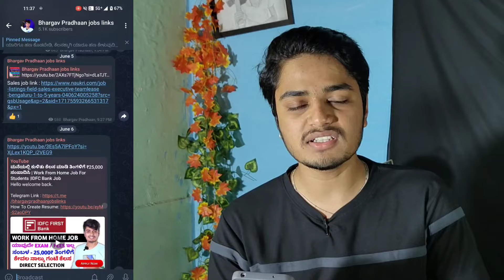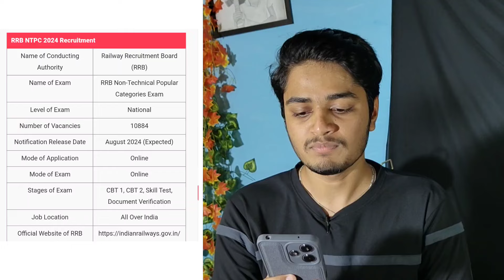RRB NTPC August New Vecancy 2024 | Railway Level 2, 3, 5 & 6 Post | RRB NTPC Post Details in Kannada